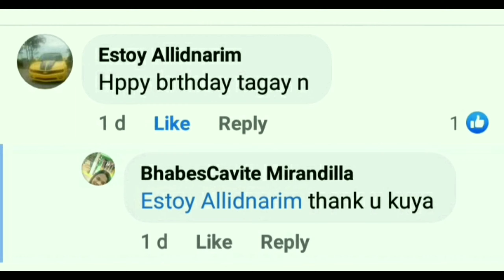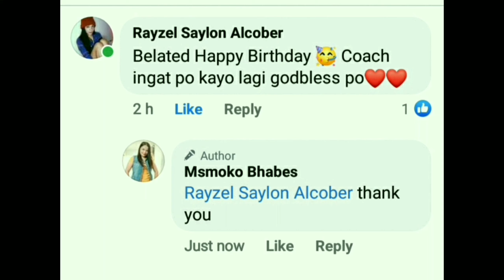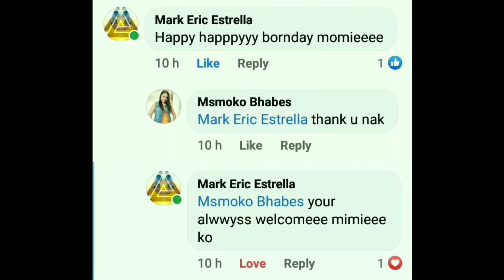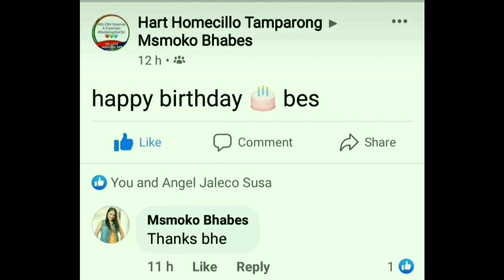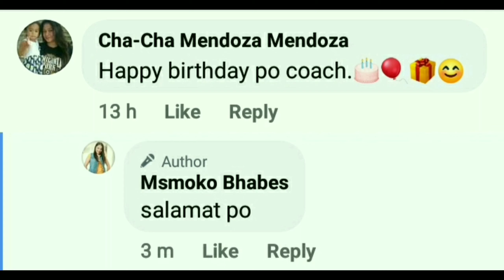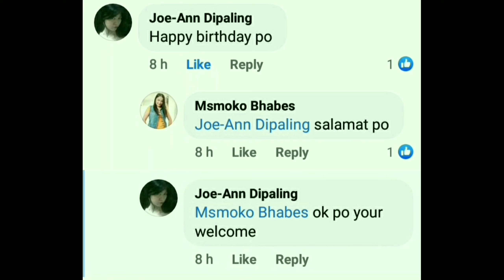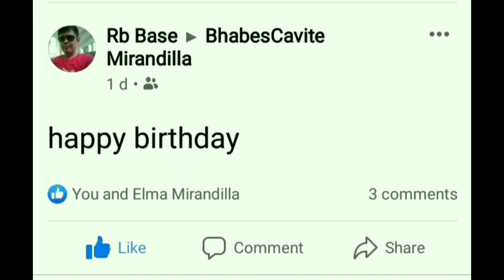45TH BIRTHDAY GREETINGS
unang Una SA lahat maraming maraming salamat po sa lahat Ng bumati sakin.

sa panginoong dyos na syangblumikha,
sa pamilya ko Lagi AndYan para samin Ng kapatid ko.

sa MGA relatives ko thank you..

sa mag bossing ko maraming salamat,

sa MGA friends ko thank you thank you din po..

sa MGA bumati na Di ko po kilala thank you po.

A. TWC TALENTS AND EVENTS PRODUCTIONS

B. TEAMWORK CLAN ORG. INC.